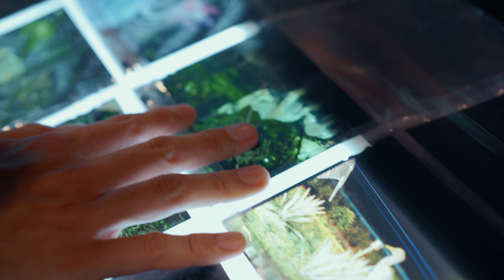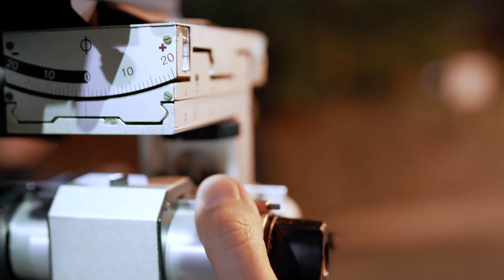脫離現實的幻象 — 幽靈公園 ft. 彭一航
正片來啦！記得約莫兩年前在一個展覽上偶然看見了彭一航幽靈公園的作品，深深吸引了我的目光許久，後來有緣遇到了本人，於是這支影片就誕生啦！
幽靈公園恰好現在在國立台灣美術館展出，就跟著我們影片一起看看幽靈公園這系列是怎麼誕生的吧！

製作：Forest
攝影&剪接：Jing